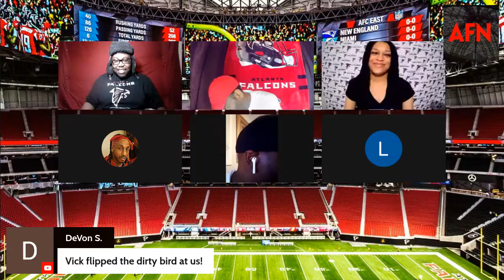Atlanta Falcons Nation - Rookie Minicamp - Arthur Smith and Terry Fontenot's First Draft Class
Today The Rookies Took The Practice Fields At Rookie Minicamp. The AFN Crew Discuss The Schedule Drop And Additional Signings

ATLANTA HAWKS - FALCONS NEWS, TRADE UPDATES AND RECAPS!!!

ABOUT ATLANTA FALCONS NATION-
Come and be heard. Use hash tag ASKATLANTAFALCONSNATION in the comments and have your question answered in video form.